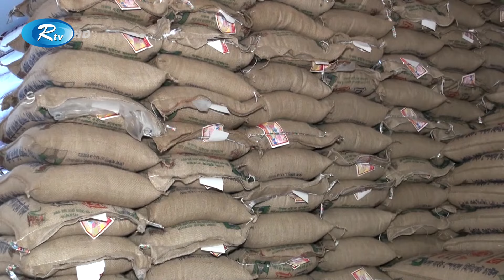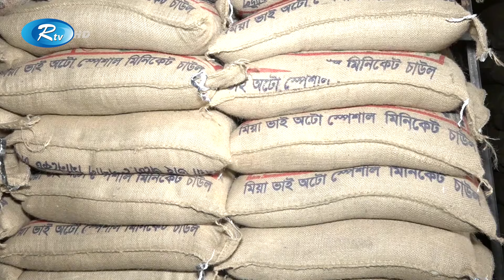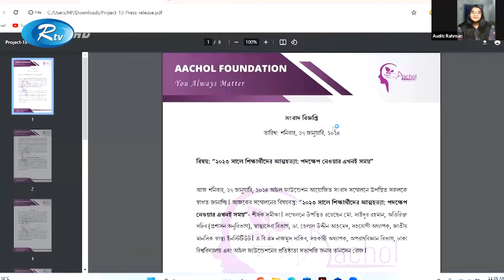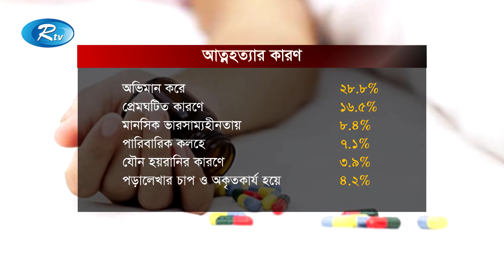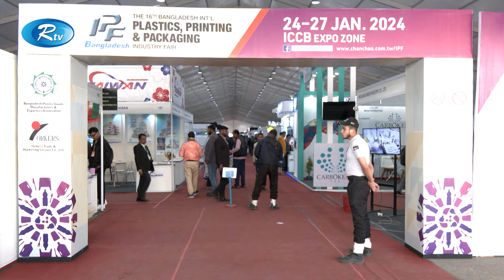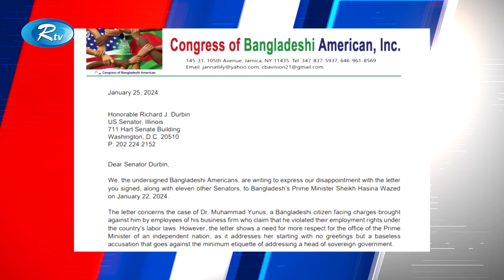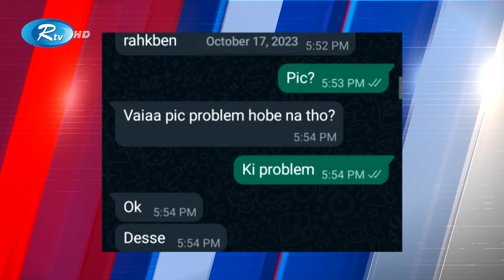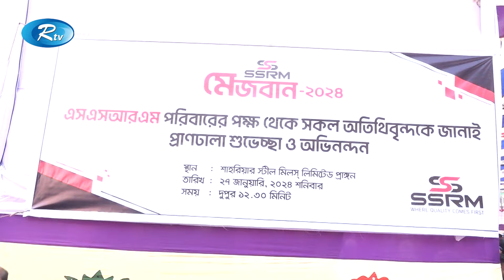Rtv Rater News | রাতের সংবাদ | ২৭ জানুয়ারি, ২০২৪